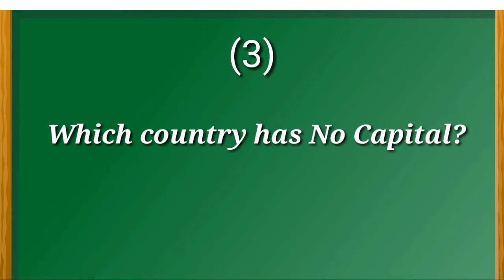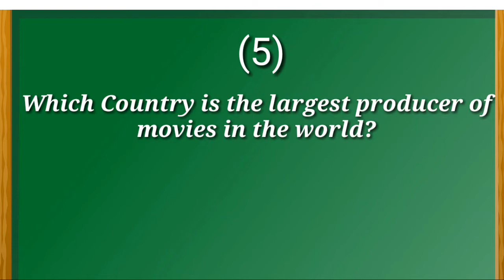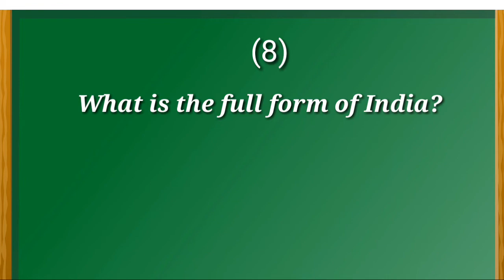Top 8 Best General Knowledge Important Question Answer.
8 Best General Knowledge Question Answer. Best 8 Important Gk. Important 8 General Knowledge Question Answer.